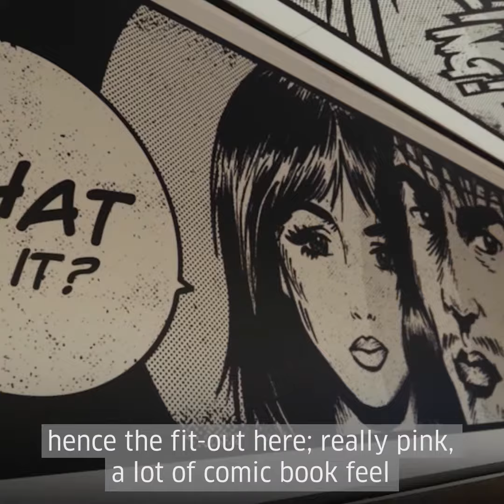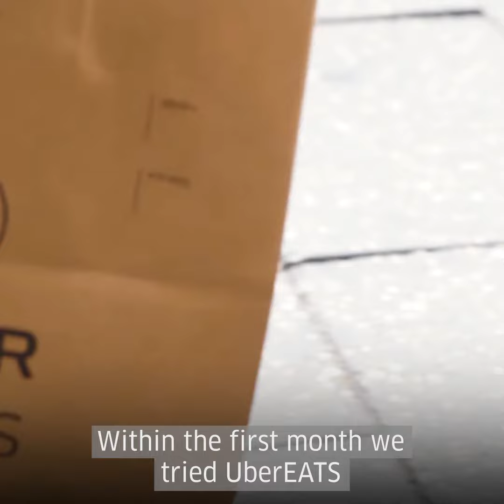Uber Eats Adelaide | The Restaurant Partner Experience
Hear why Honki Tonki are partnering with UberEATS to reach new and existing customers with their noodles and dumplings. Try Honki Tonki on UberEATS.

About Uber Eats:
Uber Eats is a food delivery app from Uber that makes getting great food from your favorite local restaurants as easy as requesting a ride. Are you a Restaurant looking to partner with us?